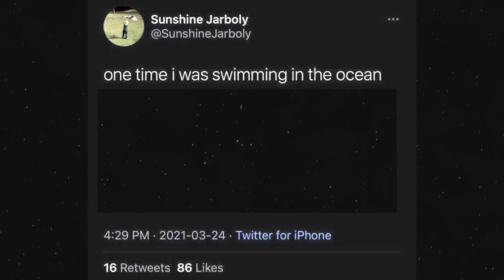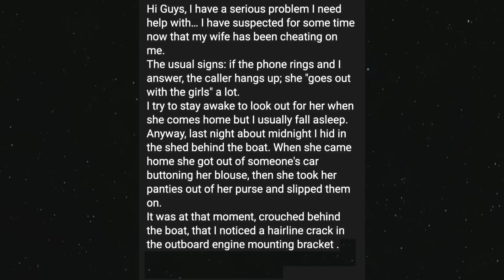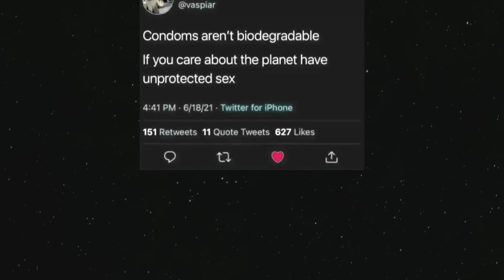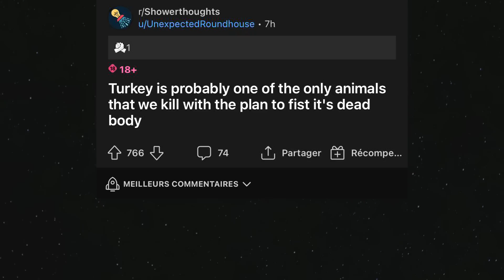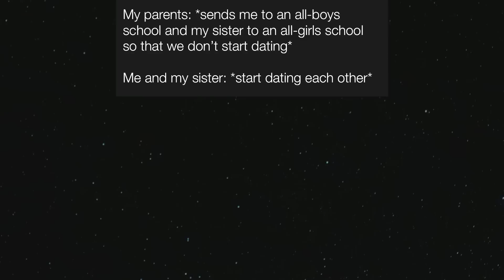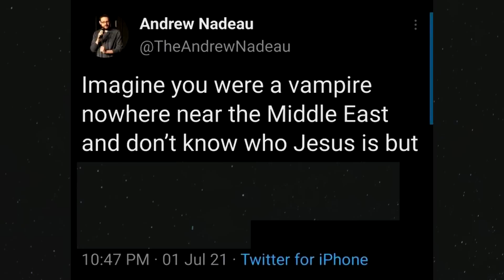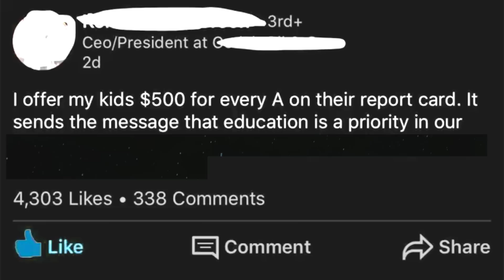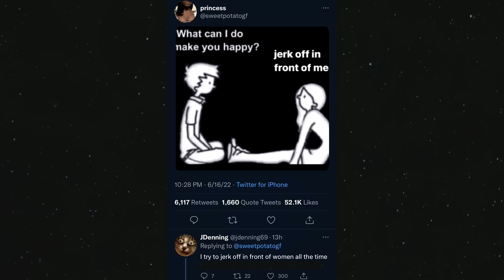Ultimate Try Not to Say Hol'Up - V84